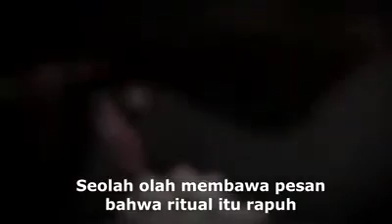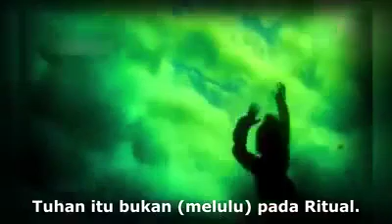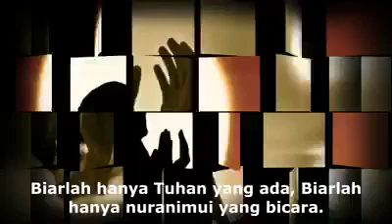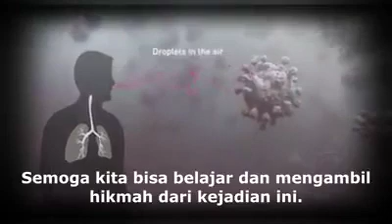Puisi Oleh Gus Mus "Tuhan mengajarkan melaui Corona "